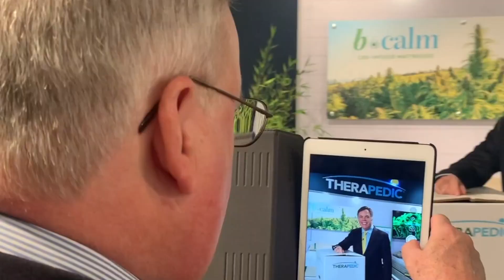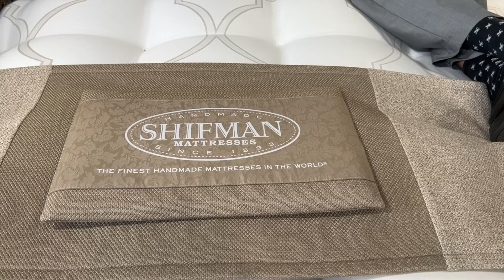2023 ISPA Industry Conference - Dave Perry Retirement Tribute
40 years in the making. Dave Perry retires from ISPA and the bedding industry.